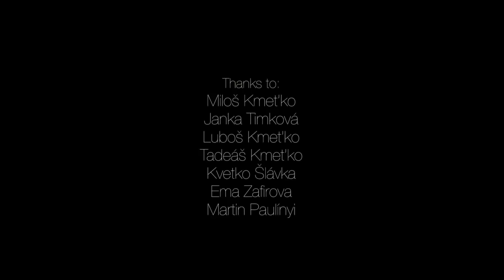This 62-Year-Old Snowboarder Is Living Life to the Fullest | Short Film Showcase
For Slovakian retiree Milos Kmetko, age is just a number. Unlike other people his age, the 62-year-old prefers to spend his time shredding the slopes or learning something new at the skatepark.

“I cannot imagine that I will be sitting home or gardening like [a] typical retiree.” In this short by filmmaker Patrik Paulinyi, Kmetko shares his philosophy for staying young and shows off some of his impressive snowboarding skills.